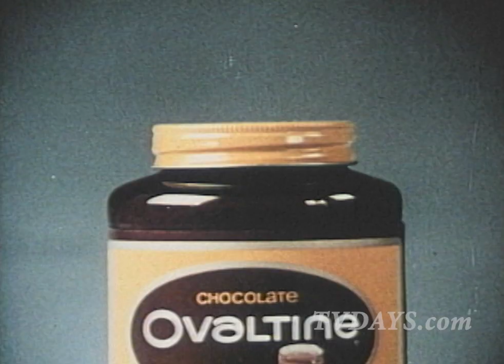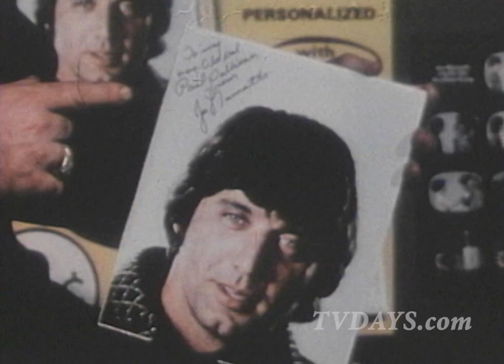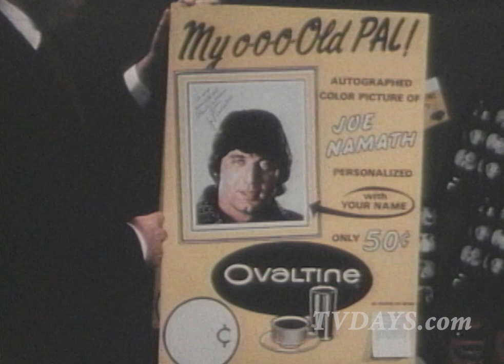Ovaltine Chocolate Drink Joe Namith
Joseph William Namath (/ˈneɪməθ/; NAY-meth; born May 31, 1943) is a former American football quarterback who played in the American Football League (AFL) and National Football League (NFL) for 13 seasons, primarily with the New York Jets. He played college football at Alabama, where he led the team to a national championship title, and was selected by the Jets first overall in the 1965 AFL Draft.

During his five AFL seasons, he was a two-time MVP and twice led the league in passing yards while guiding the Jets to victory in one AFL championship and one Super Bowl. Both victories remain the Jets' only championships. Namath joined the NFL with the Jets in 1970 following the AFL–NFL merger, where he was the league's passing yards and touchdowns leader during the 1972 season. He played in New York for seven more seasons, with his final year spent as a member of the Los Angeles Rams.

Namath cemented his legacy in 1969 when he boldly guaranteed his heavy underdog Jets would win Super Bowl III before defeating the NFL's Baltimore Colts in one of the greatest sports upsets of all time.

The Super Bowl victory was the first for an AFL franchise, helping dismiss notions that its teams were inferior to the NFL's and demonstrate they would enter the merger as equals. Namath received Super Bowl MVP honors in the game while becoming the first quarterback to win both a college national championship and a major professional championship.

Nicknamed "Broadway Joe", Namath's on-field success and brash personality made him a media icon who attracted mainstream popularity outside of sports. Although his statistics and win–loss record are unimpressive from a contemporary standpoint, Namath remains one of the league's most iconic and popular figures. He was inducted to the Pro Football Hall of Fame in 1985.